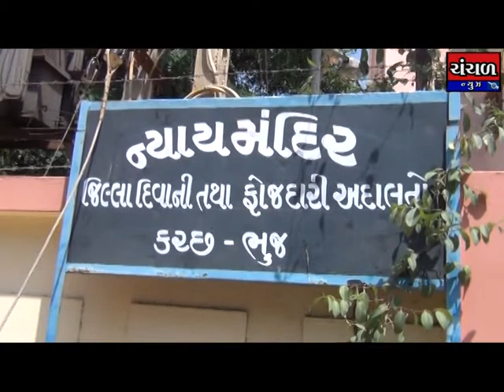ભુજમાં કોન્સ્ટેબલને છરી મારી હુમલો કરનાર આરોપીને સાત વર્ષની કેદની સજા